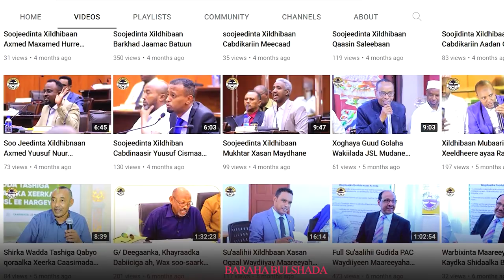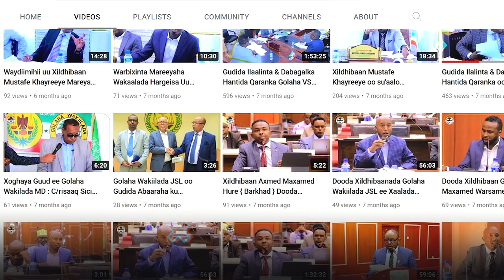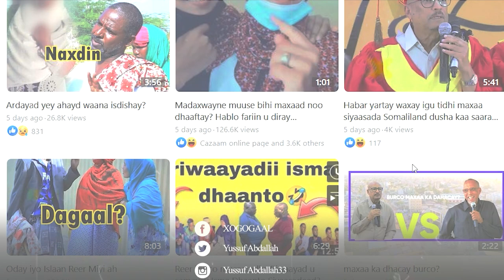Xog la ogaaday Raga daaha dabadiisa ka maamulay Ansixin Doorasho isku sidkan? 3 ganacsade oo caan ah